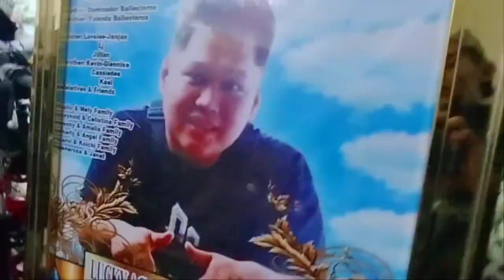R.I.P LODS WE MISS U SO MUCH!😭🥺💔